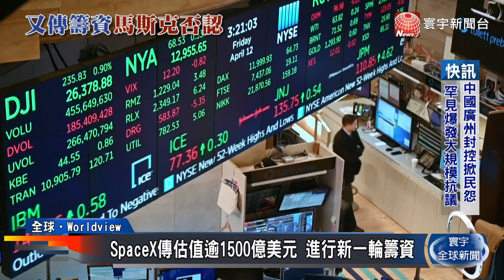G20商業峰會吐苦水 馬斯克：我工作量最大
全球首富馬斯克旗下的SpaceX正在討論進行新一輪募資，預計將籌資近10億美元，最新估值超過1500億美元；不過現在，馬斯克似乎正把全部的心力，放在剛買下的推特，最近透過視訊參加G20場邊的企業領袖會議時，馬斯克就開玩笑地說，收購推特之後工作量爆增，一周7天沒休息忙到根本沒時間飛到印尼。